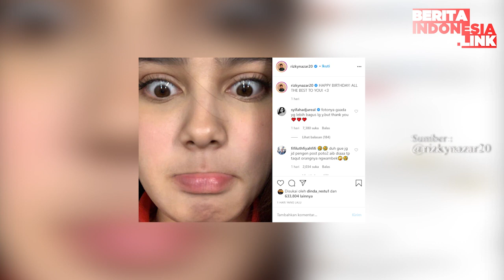Syifa Hadju Tersanjung Diberi Kejutan di Hari Ulang Tahunnya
syifa hadju,
rizky nazar,
kejutan ultah,

Rayakan ultah ke-20 senin (13/7), syifa hadju diberi sederet kejutan manis oleh sang kekasih, Rizky Nazar.